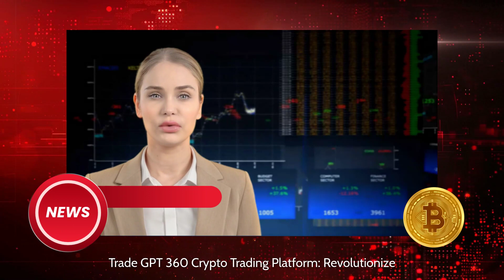Trade GPT 360 ™ | The Official & Updated Website 2024(Trade GPT 350)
Trade GPT 350 is the ultimate crypto trading platform designed to revolutionize your trading experience. With its advanced features and user-friendly interface, this platform empowers traders to take control of their investments and maximize their profits. Discover how Trade GPT 350 can enhance your trading strategy and help you achieve financial freedom. Start trading with confidence today on the Trade GPT 350 crypto trading platform.